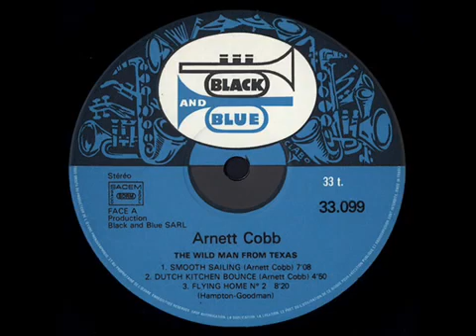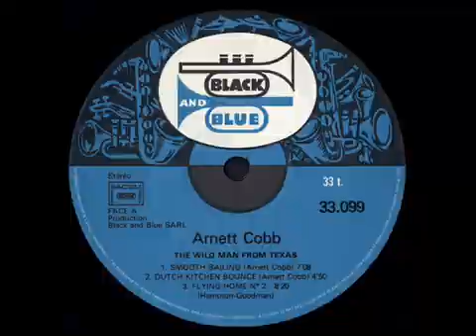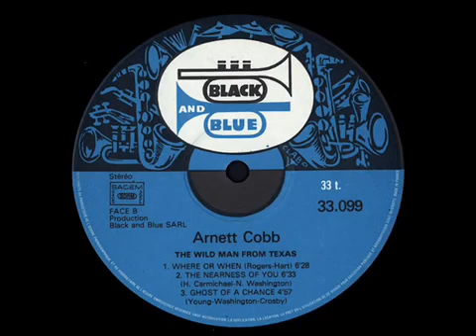Arnett Cobb – The Wild Man From Texas (1977)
Arnett Cobb – The Wild Man From Texas

Label: Black And Blue – 33.099
Series: Jazz Greatest Names
Format: Vinyl, LP, Album
Country: France
Released: Oct 1977
Genre: Jazz
Tracklist:

A1  Smooth Sailing

Written-By – Arnett Cobb
Written-By – Arnett Cobb
7:08
A2  Dutch Kitchen Bounce
Written-By – Arnett Cobb
Written-By – Arnett Cobb
4:50
A3  Flying Home N° 2
Written-By – Goodman*, Hampton*
Written-By – Goodman*, Hampton*
8:20
B1  Where Or When
Written-By – Rogers-Hart*
Written-By – Rogers-Hart*
6:28
B2  The Nearness Of You
Written-By – H. Carmichael*, N. Washington*
6:33
B3  Ghost Of A Chance
Written-By – Crosby*, Washington*, Young*
Companies, etc.
Distributed By – Sofrason
Printed By – A.R.E.A.C.E.M.
Recorded At – Studio Condorcet
Recorded At – Studios Barclay
Credits
Alto Saxophone – Earl Warren*
Arranged By – André Persiany (tracks: A1, B2)
Bass – Roland Lobligeois
Drums – Panama Francis
Organ, Vibraphone – Milt Buckner
Photography By – Jean-Pierre Tahmazian
Piano – André Persiany
Producer – Disques Black And Blue SARL
Supervised By, Liner Notes – Jacques Morgantini
Tenor Saxophone – Arnett Cobb, Eddie Chamblee
Trombone – Buster Cooper
Trumpet – Wallace Davenport
Notes
Recorded at Condorcet studio, Toulouse on May 6th (A1, A3) and Barclay studio, Paris, on May 12th (B1, B3), May 20th (A2) and May 30th (B2) 1976.
Back cover : A.R.E.A.C.E.M. - F-10